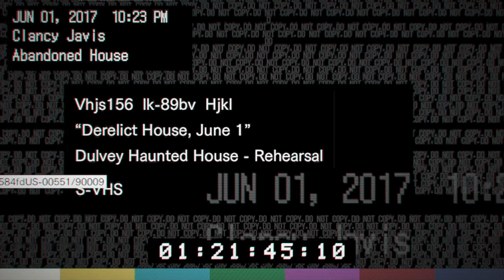RESIDENT EVIL 7 PART 1 A FAMILIAR START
Get hyper its been so long, now im back, and facecam will be comming soon